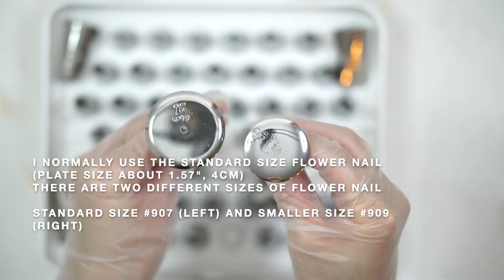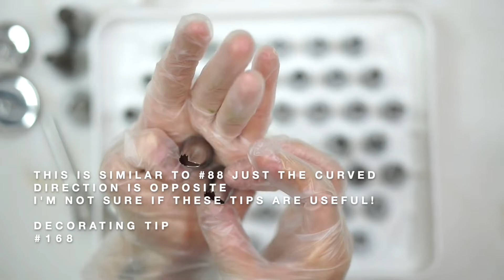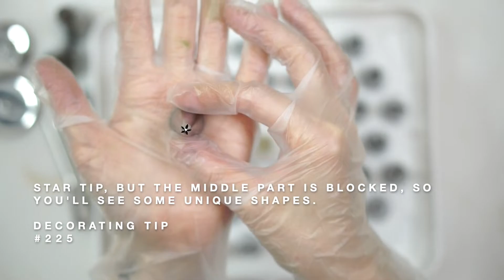Ateco piping tips_Piping tip review_55 piece piping tips and tools from ATECO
This video is about Ateco 55 piping tips
While I was practicing and working with buttercream flowers, I've been trying to see which tips are useful and how to find specific shapes, etc.

 There are so many questions when you are starting.  So thought this video could be helpful to introduce some piping tips.
There are still a lot more different shapes out there! But let's see what they provide in this piping tip set.

The product I reviewed

📖  My first Book about buttercream flower piping
The book "Stunning Buttercream Flowers"

 You'll defiantly need
▫️petal tips #103, #104 from Ateco is better for this petal tip.
It's more slim than wilton's so you can make thinner petals.

▫️round tips #02,#04, #06,#08,#10, optional #12 (any brand) -round tip #01 recommend you to     get Wilton, it's smaller, more precise!

▫️leaf tip #352 (any brand)

start practicing with these :D

 At no cost to you, if you make a purchase through the link, Thank you for supporting me!

☺️Learn the basic buttercream piping technique and essential flowers
Online courses are available

In the next video, you'll see the buttercream results using these tips from the video.
I hope this video can give you some ideas!